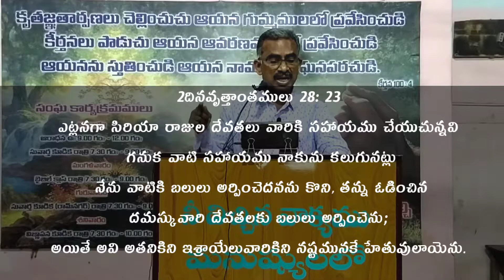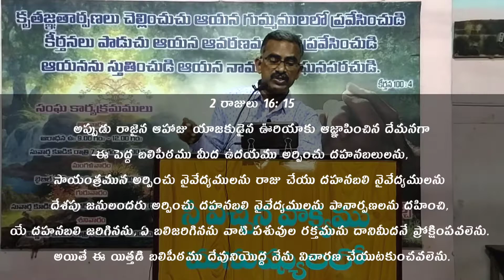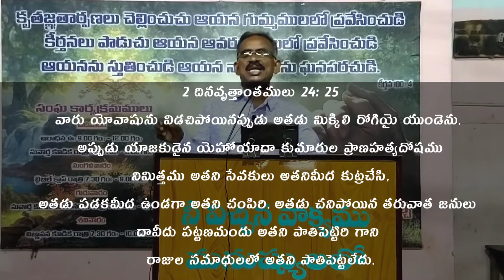BIBLE CLASS || by BRO. VARA PRASAD GAARU || HEBRON BRETHREN CHRISTIAN ASSEMBLY ONGOLE